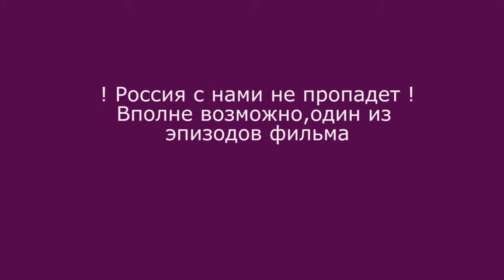2017_02_11. МЭИ после матча с Алтуфьево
2017_02_11. МЭИ после матча с Алтуфьево